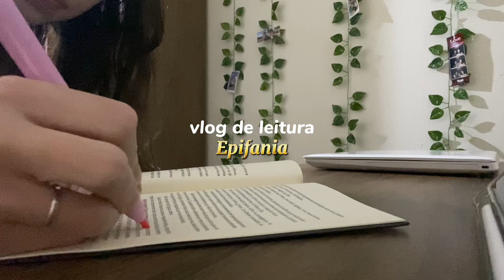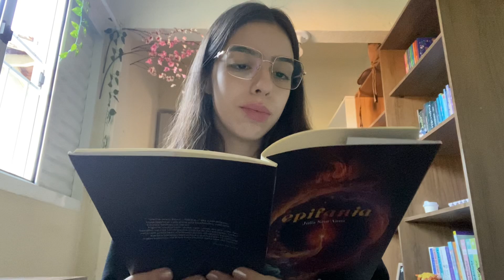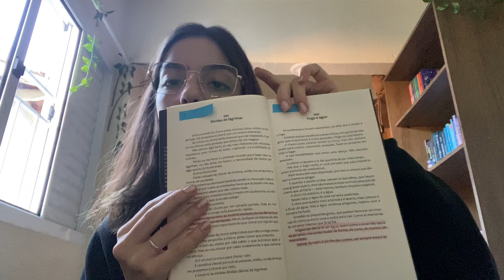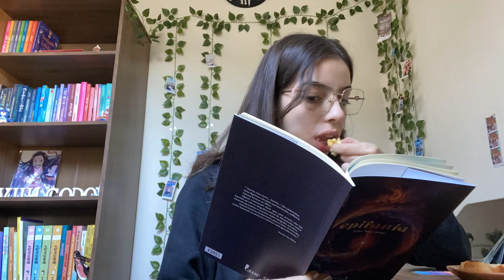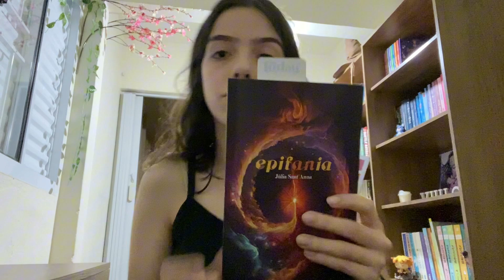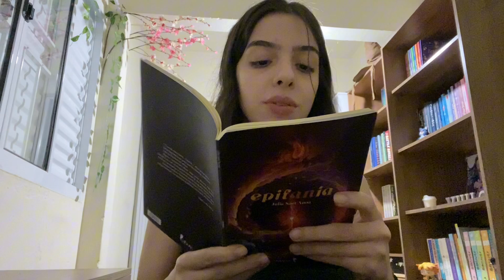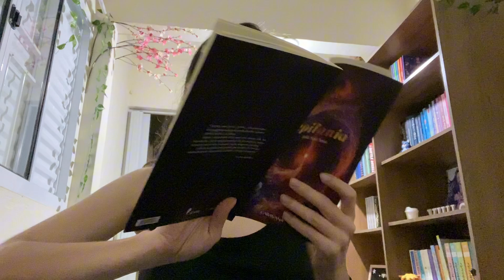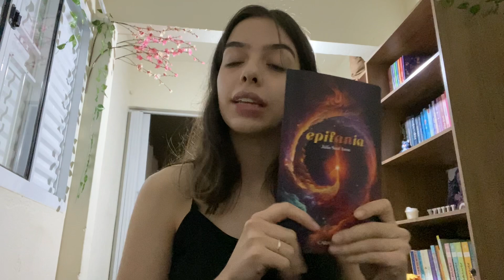Vlog de leitura “Epifania”🌌🤍 | finalmente lendo o livro da Juuh